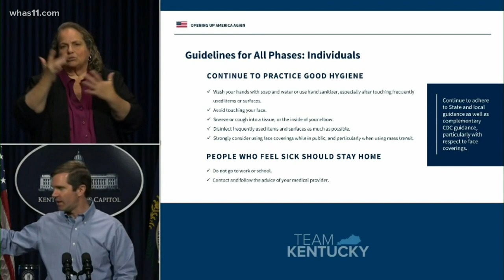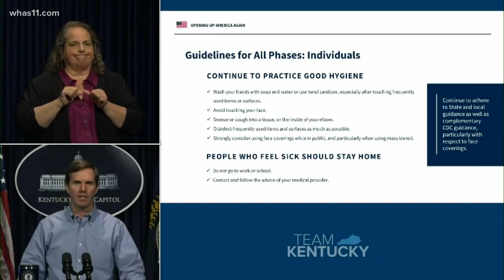Push continues for Kentucky to reopen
The blaring horns and traffic jam along the capitol's horseshoe drive has rolled on.